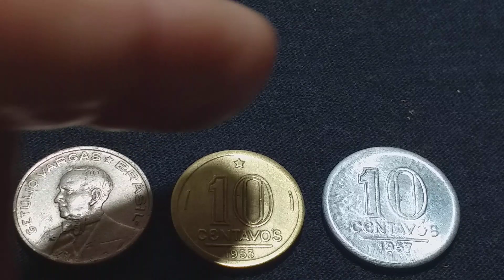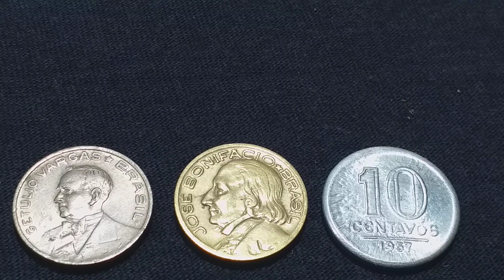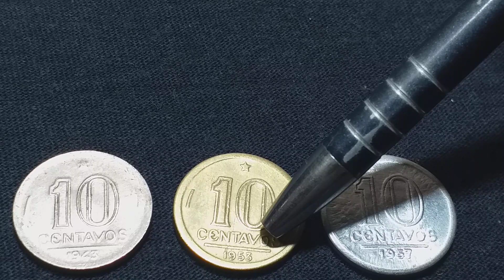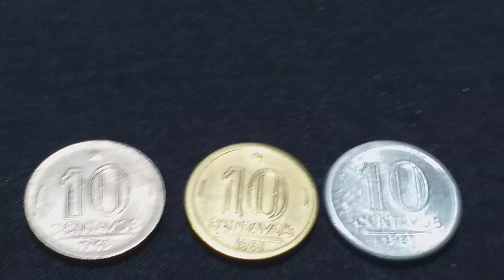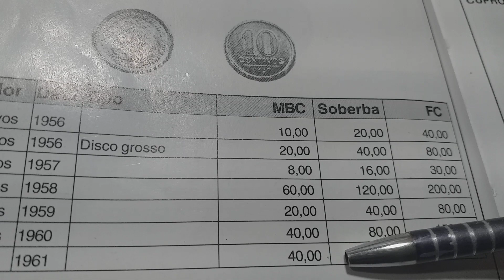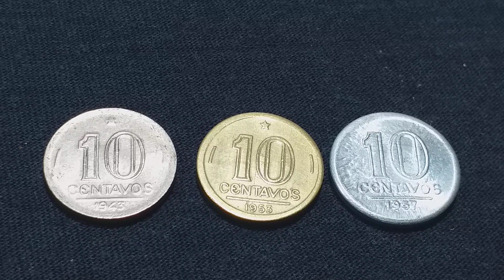MITO OU VERDADE!!! MOEDAS DE 10 CENTAVOS DO CRUZEIRO🤔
10 CENTAVOS DO CRUZEIRO  COM REVERSOS IGUAIS MAS COM METAIS E ANVERSOS DIFERENTES SERÁ!!!
AINDA TEM DOZE DUPLA EM 1943 E 1947 VOCÊ NÃO VAI PERDER ESSA.

QUEIMADOS-RJ
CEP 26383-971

No vídeo de hoje. MOEDAS DE 1O CCENTAVOS DO CRUZEIRO